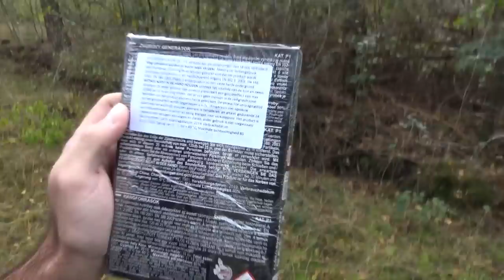NIEUW Dum Bum uit Belgie Afsteken!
Ook zon mooie aansteker?
en Gebruik ''PYROTEAMDELFT'' voor korting!